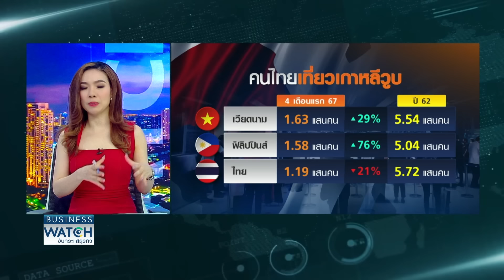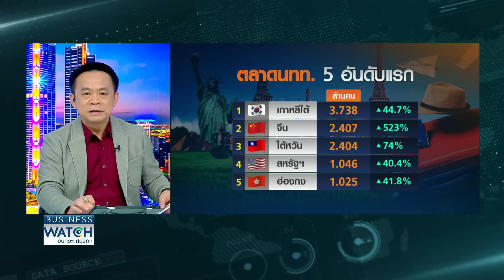คนไทยแบนเที่ยวเกาหลีใต้-เยนอ่อนแห่ไปญี่ปุ่น | BUSINESS WATCH | 30-06-67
กระแสแบนตม.เกาหลีปีที่แล้วที่ตรวจเข้มและส่งกลับคนไทย ส่งผลให้ตัวเลขคนไทยเที่ยวเกาหลี 4 เดือนแรกปีนี้ลดฮวบ 21% เพราะไม่อยากเสี่ยง “ติดตม.” ขณะที่ญี่ปุ่นยังเป็นจุดหมายปลายทางของไทยและต่างชาติ ทำให้ตัวเลขรวมของญี่ปุ่นไล่ตามหลังไทยแบบติดๆ ด้านมาเก๊าทำตลาดเชิงรุกหวังดึงคนไทยไปเที่ยวมากขึ้น

จับตาท่องเที่ยวไทยสะเทือน หลังบริษัททัวร์ยักษ์ใหญ่เยอรมนีล้มละลาย ค้างจ้ายเงินโรงแรมไทยกว่าร้อยล้านบาท  นักท่องเที่ยวหดหาย ขณะที่ธุรกิจนำเที่ยวไทยกระทบหนัก นอมินีต่างชาติขายทัวร์ "ทัวร์ทุบตลาด" ส่วนคนไทยแบนเที่ยวเกาหลีหวั่นติดตม. แห่ไปญี่ปุ่นแทน

facebook live : TNN LIVE
Line : @TNNONLINE
Youtube Official : TNNONLINE